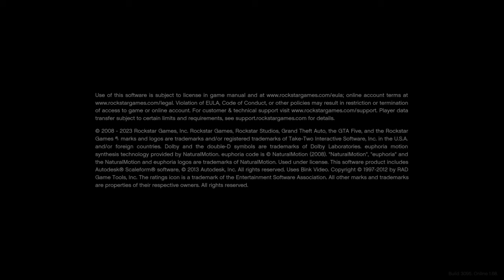NEW GANGSTER IN LOS SANTOS | GTA V GAMEPLAY #1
Hey Guys,
This is my first Gameplay video of GTA 5.